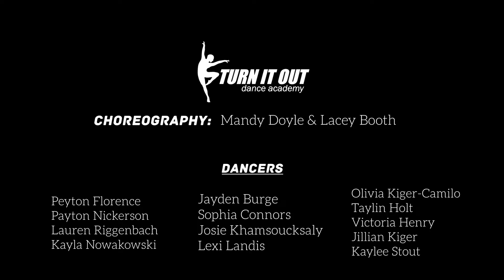Wheeling Symphony Orchestra - Coincident Dances (Music Video)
The Wheeling Symphony Orchestra (WSO) performing "Coincident Dances," composed by Jesse Montgomery. In a collaboration with WSO, Turn It Out Dance Academy (TIO), and Wheeling Heritage, this video was designed to highlight our local artists and the community spaces we call home. TIO created original choreography that was filmed and displayed during WSO's live performance. The dancers then joined the orchestra on stage for an incredible closing to the performance that is all captured here.